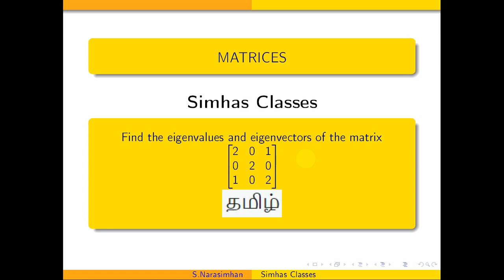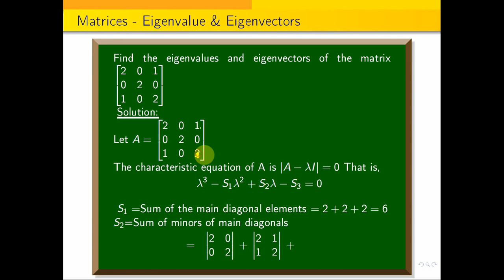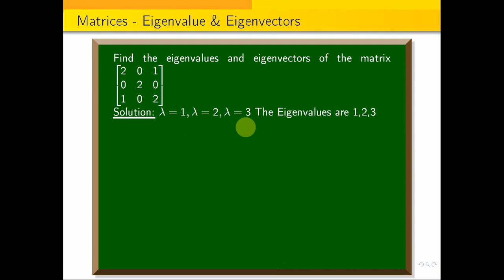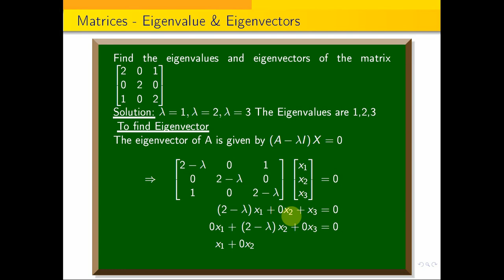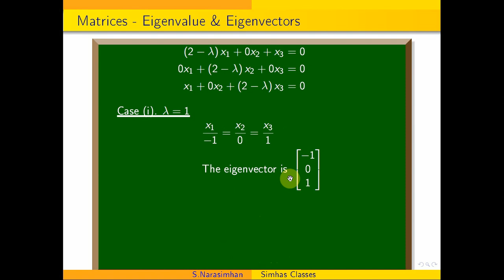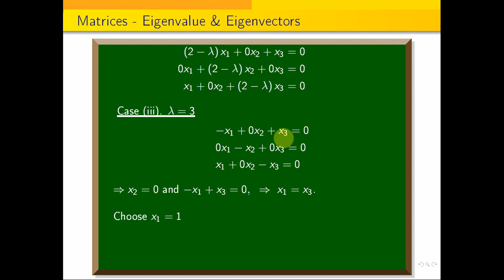Eigenvalue and eigenvectors - Problem 5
Sum of the eigenvalues of a square matrix A is equal to the sum of the elements on its main diagonal